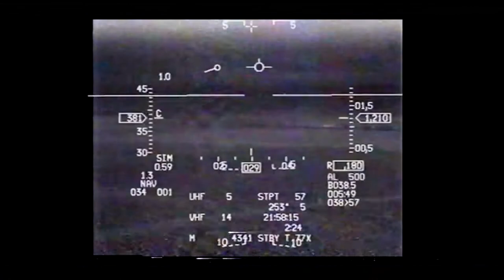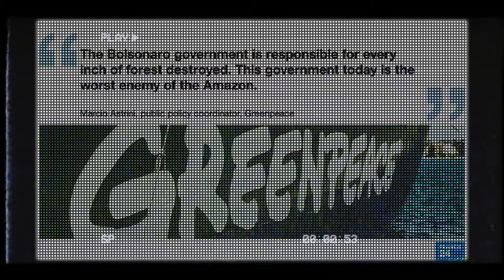MSP compleate seed 2 wip "For Tree"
Song: Vapour
Artist:  Aleah
Album: Vapour
Licensed to:
The Orchard Music (on behalf of Svart Records)